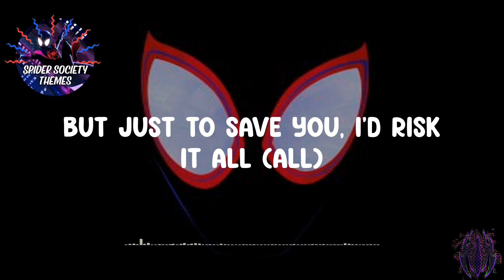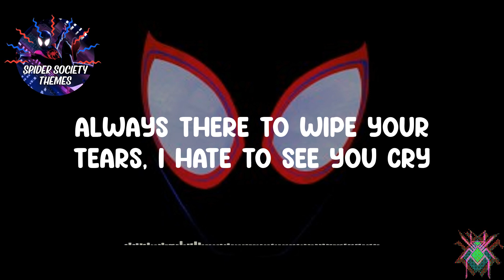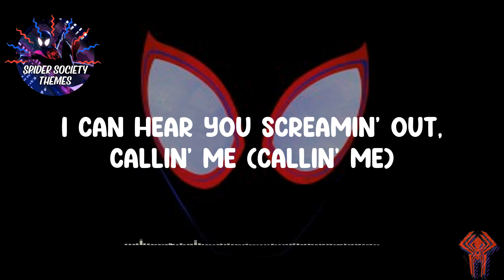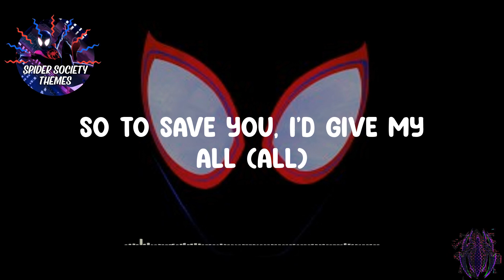🦸‍♂️ Calling - Metro Boomin🦸‍♂️ (Lyrics)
Lyrics:
(Metro)
Just to save you (ooh-ooh-ooh)
(Yo) I'd give my all
Hey (ooh-ooh-ooh)
Just to save you, I'd give all of me (yeah)
So to save you, I'd give my all (all)
Just to save you, I'd give all of me (of me)
Short on time for you, I never have enough
When I ran into you, I didn't plan on fallin' in love
Always there to wipe your tears, I hate to see you cry
I know sometimes it be hard for me to tell the truth
But I go through any obstacle to get to you
(Ooh-ooh-ooh)
You held me down, I was stuck at the bottom
Get out of here, I get you lit, oh (I know they can't stand me)
I am the one that buss down your Rose gold, how your diamonds dancin'?
I pick you up in that Bentley Mulsanne
When them sirens was glaring
I gave you this number
The way I let you come into my life
And take my heart over, it's like a 'Rari
Every time you look up on the charts
Now you seein' me, I hope you proud of me
I got you buss down, Patek Philippes
Ain't no way you goin' back to Carti's
And I splurge on her she like, "Saint Laurent me"
See me out in public, hardly
Lowkey with my mask on solo
If I don't speak to nobody, I'm sorry
And I'll save you, if you can't save yourself
Need a hero, I'm the last one left
(Ooh-ooh-ooh)